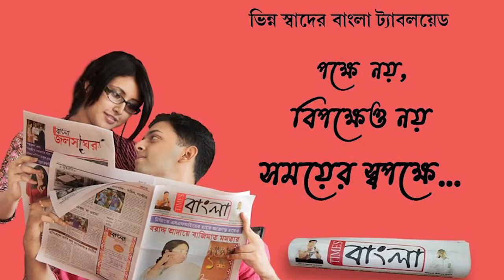নিজের বিধবা পুত্রবধূকে বিয়ে দিয়ে 'ঈশ্বর'সুলভ কাজ করে নজির গড়লেন শ্বশুর